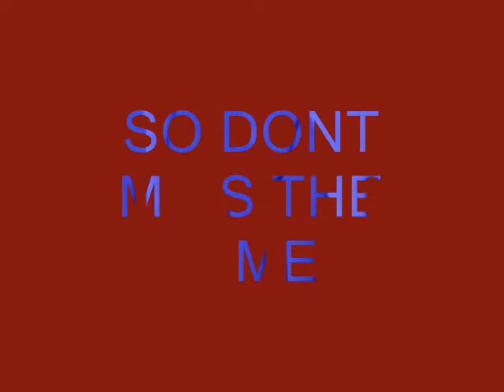STUDY MBBS IN UKRAINE